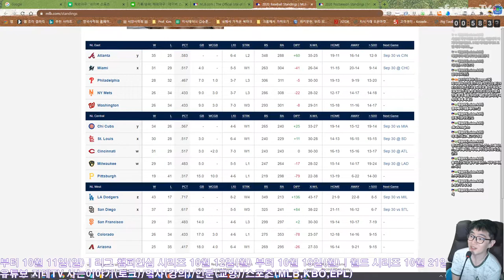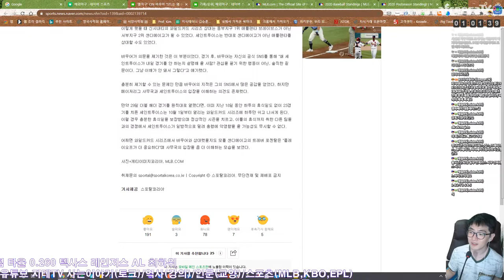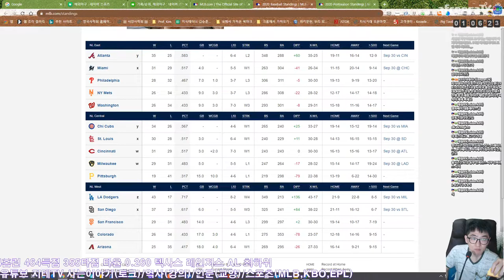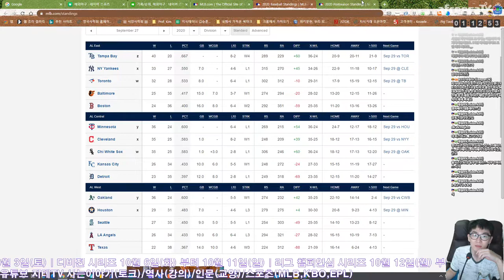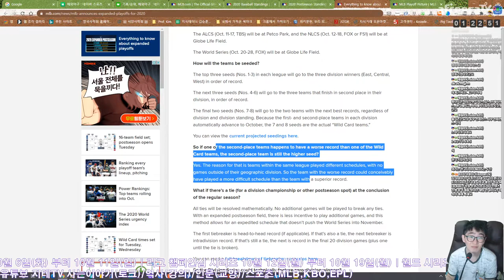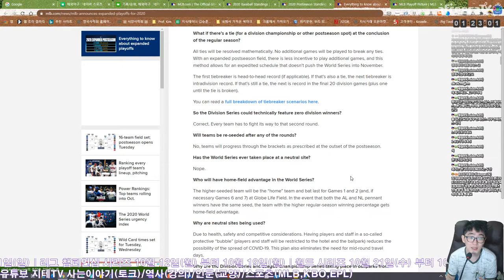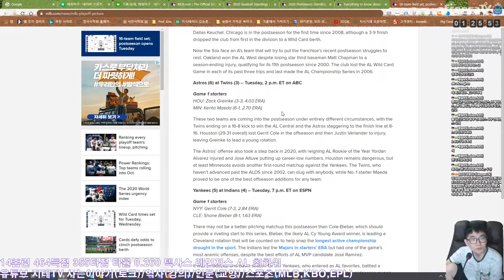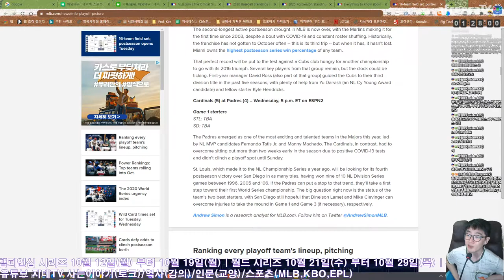2020 ⚾️ MLB 정규 시즌 종료 마음 짠했던 추신수의 레인저스 마지막 타석 | 지테TV 스포츠 토크 Sports Talks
포스트 시즌 대진표 작성이 의외로 좀 어려운 필터를 통해서 이뤄졌다고 해요. 원래 세인트루이스 카디널스가 치르지 못했던 디트로이트 타이거즈와의 2경기는 원칙대로라면 오늘 더블헤더를 하는 게 맞는데...(Feat. 트레버 바우어)

그러나 현 시국의 특수 상황으로 인하여 카디널스는 최근 더블헤더 일정 5번을 포함하여 23연전이라는 초강행군을 했어요. 원래 선수노조와 사무국의 협약에 의하면, 최대 20연전을 초과할 수 없게 되어 있는데 시즌 종료 일정 맞추려고 무리해서 달려 온 거에요.

여기서 포스트 시즌 앞두고 미뤄진 경기까지 치르면 카디널스 선수단의 체력은 다른 7팀보다 더 지친 상태에서 시작하기 때문에 공정하지 못하다고 사무국이 판단한 것 같네요. 더군다나 다른 이유가 아니라 현 시국 때문에 발생한 문제라서 예외를 둔 듯.